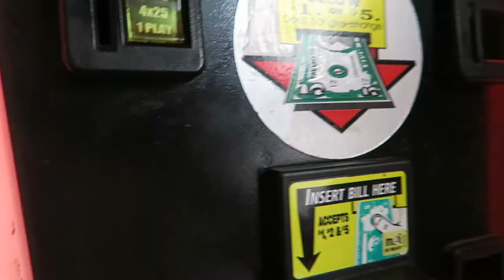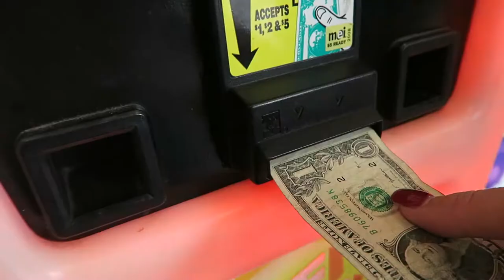RAISING A GENTLEMAN!!!!